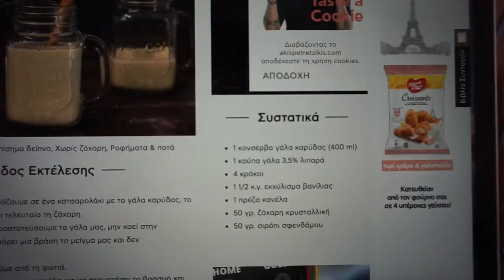Vlogmas: Day 24 - Χριστουγεννιάτικο Eggnog με συνταγή του Άκη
Εικοστή τέταρτη μέρα του Vlogmas της natalie's cozyland!

Μασουλίζω και πίνω καφέ στο Dubliner's και μετά ο Κόκι συναντάει την Μπόνι!  Βλέπετε τα backstage της cozyland!
Φτιάχνω πρώτη φορά Eggnog με μία συνταγή του Άκη Πετρετζίκη!
και... Χρόνια πολλά και καλά Χριστούγεννα!!!

βίντεο με τις χριστουγεννιάτικες κατασκευές

Χαίρομαι πολύ που είστε εδώ!